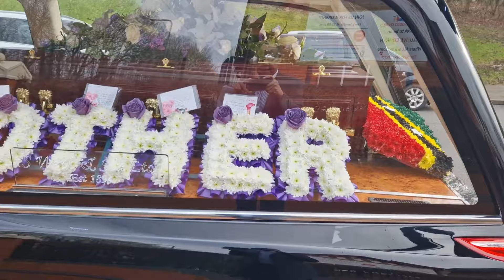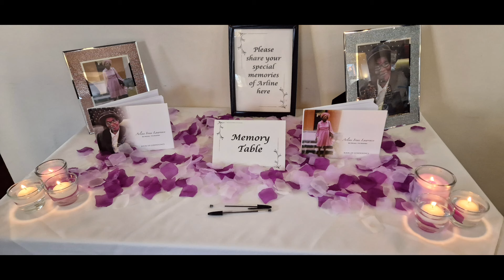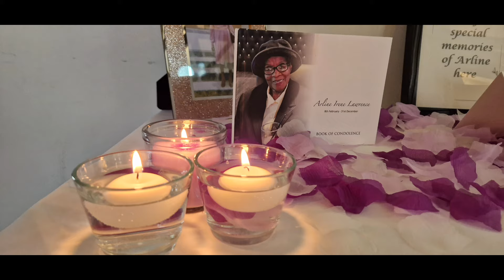Celebration of life for Arline Irene Lawrence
Cris Collins Photography 2024